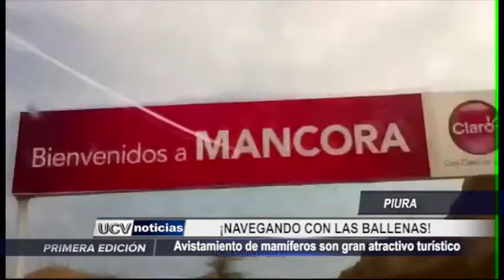Piura: Avistamiento de ballenas es un espectáculo